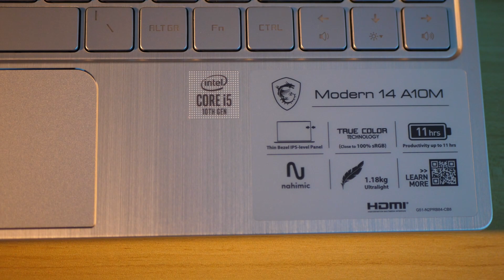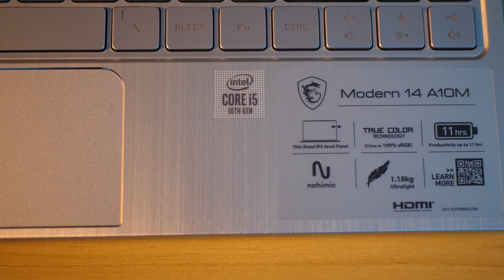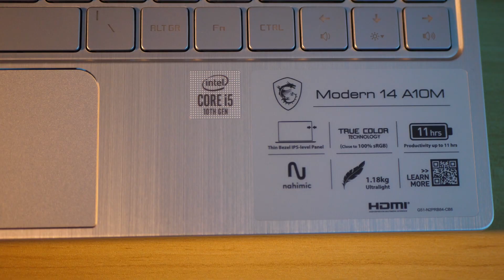Unboxing the Laptop 1.18kg 😳😳Cambodia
We are The First ASUS Concept Store in Cambodia, we like to share the new technology about Computer Part.

**We have something wrong in this video about specification